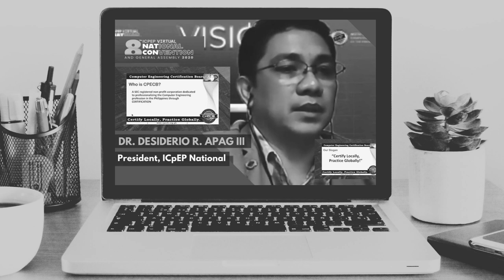ICpEP InterNatCon 2021 - Teaser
ICpEP Promo Video (FINAL) 2.mp4